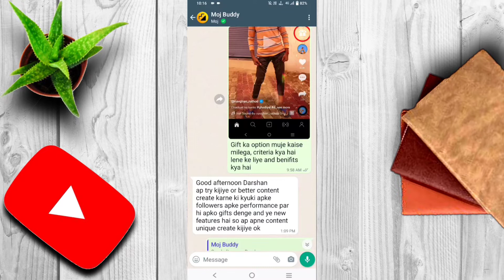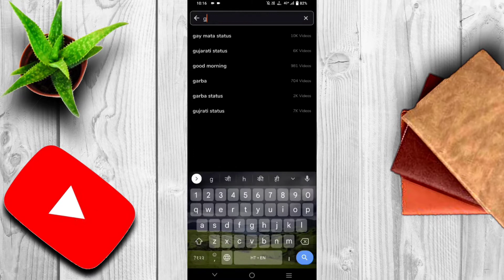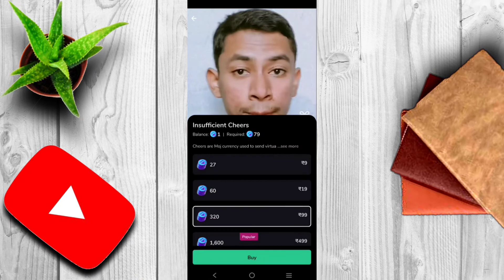Moj New Gift Option Ke Benifits Kya Hai || Moj App Par Gift Option Kaise Milega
Queries solve -

moj app par gift option kya hai
moj app par gift option ka use kaise kare
moj app par gift option se earning kaise kare
moj app se paisa kamane new tarika
moj app par without mfc selection paisa kaise kamaye
moj app par gift feature kab milta hai
moj app par gift kab milta hai
moj app par gift kaise le